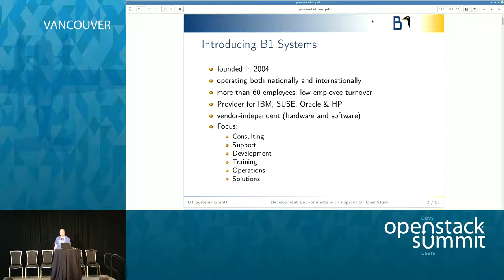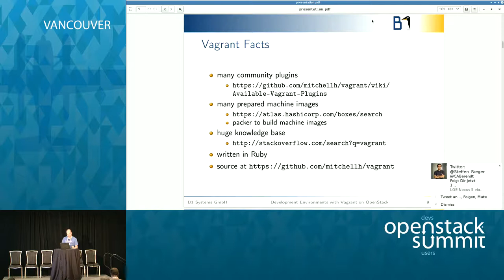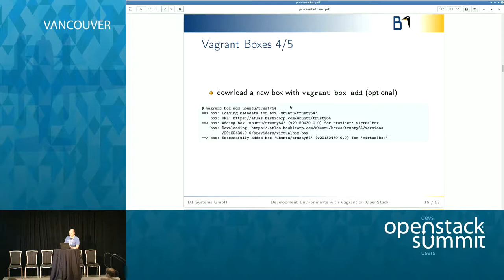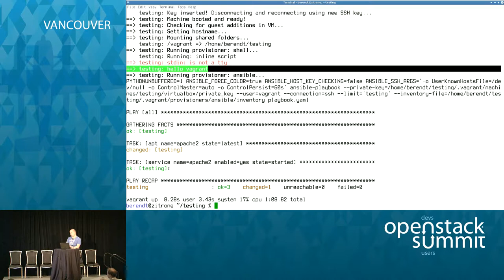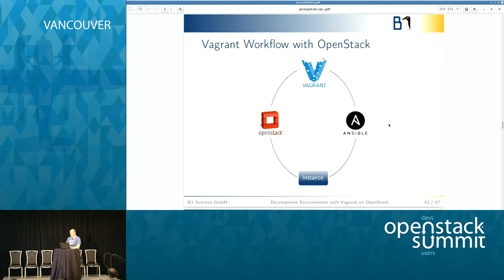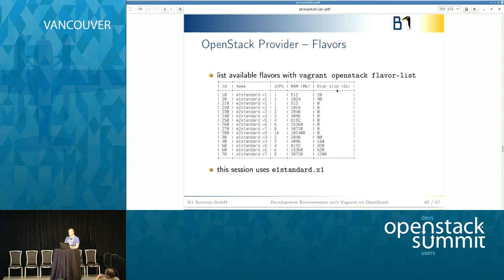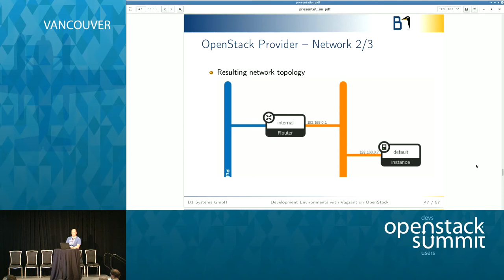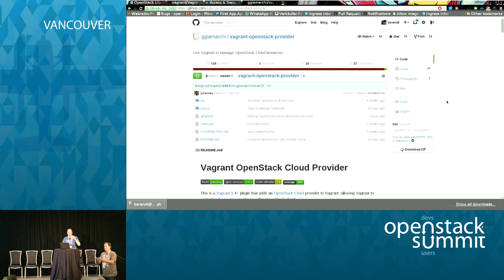Simplify and run your development environments with Vagrant on OpenStack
Vagrant by HashiCorp is a powerful open source tool to maintain and build reproducible development environments by integrating configuration management software like Ansible, Puppet, or Full session details